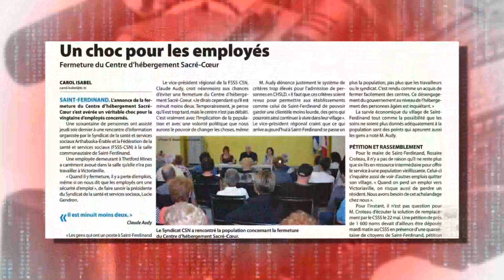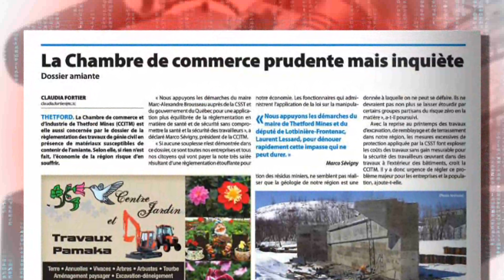Courrier 22 mai 14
Pascal Gourdeau nous fait un pot-pourri des actualités de la région de Thetford Mines.